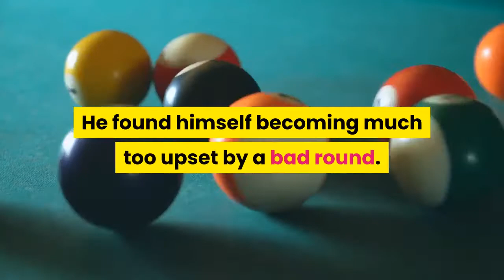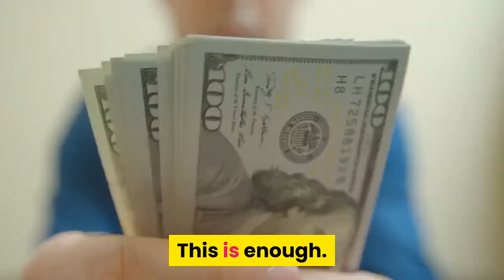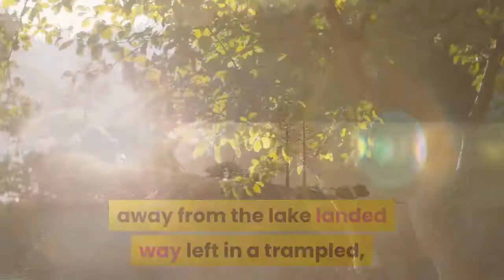Cameron Champ fends off heat to win 3M Open in Blaine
Cameron Champ was struggling mightily through the first half of this year, a frustrating series of performances that pointed him back to his state of mind more than any mechanical flaw. Like many newlyweds, the 26-year-old was distracted by the delicate balance of passionately pursuing his career while still trying to carve out a healthy personal life at home. He found himself becoming much too upset by a bad round. There sure wasn't much for Champ to be mad about at the 3M Open. Champ fended off dehydration and crisply putted his way to a 5-under 66 on Sunday, winning by two strokes for his third career victory.“I just took a complete 180 in how I’m waking up every morning and how I’m reacting to certain things and adjusting to certain things,” said Champ, who had five birdies in a bogey-free round to finish at 15-under 269 at TPC Twin Cities. Louis Oosthuizen, Jhonattan Vegas and Charl Schwartzel tied for second. Keith Mitchell was fifth at 12 under, and behind him were five players tied for sixth. Champ joined Collin Morikawa, Jon Rahm and Bryson DeChambeau as the only under-28 players to win in each of the last three seasons on tour. He jumped from 142nd to 49th in the FedEx Cup standings, with the top 125 qualifying for the playoff opener. This month has brought quite the turnaround for the Texas A&M product, after nine missed cuts and one withdrawal over his first 16 starts of 2021. The best finish in that stretch was a tie for 17th at the Zurich Classic of New Orleans. Champ hit the reset button after missing the cut at the Rocket Mortgage Classic in Detroit three weeks ago, though, and emerged with a tie for 11th at the John Deere Classic in Illinois.“After Detroit, I just took a step back and said, ‘You know what? This is enough. I can’t keep going on this way. I’m not enjoying the game,’” Champ said. His wife, Jessica, was surely happy to hear that.“It’s more so realizing what I want to do in the game of golf and then who I want to be at home. It’s a balance you have to find, and if you don’t, it can really haunt you and it can cause a lot of issues," Champ said. “So I just feel like the last two months I’ve been in a lot better head space.”During another 90-degree day, Champ was far from his physical best. He felt some dizziness along the back nine, putting his hands on his knees at one point as he hung his head to try to regain some composure. He had plenty of it on the last hole, after his safe strategy with the tee shot to stay away from the lake landed way left in a trampled, sandy area directly behind a clump of trees. Champ managed to chip out onto the primary rough, then scoot up the fairway. His approach was a beauty that landed perfectly and rolled back toward the pin. He sank the easy par putt and had enough energy to pump his arms in celebration of his first top-10 finish since last October.